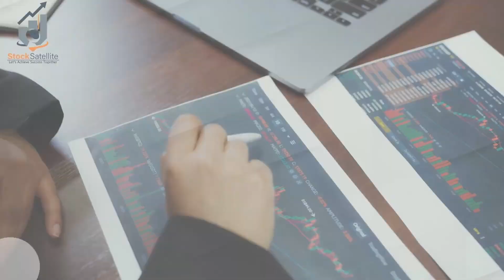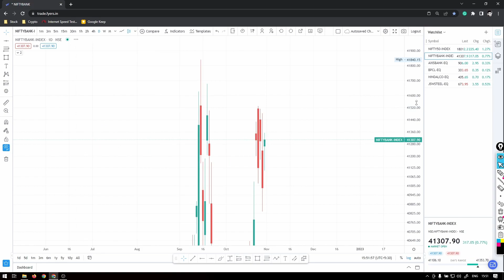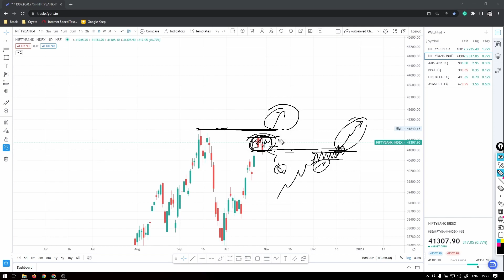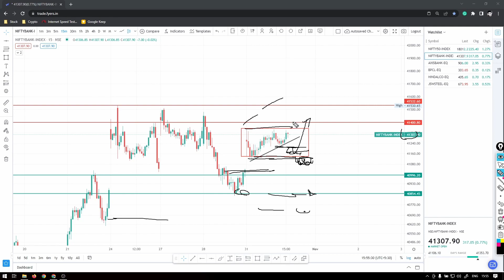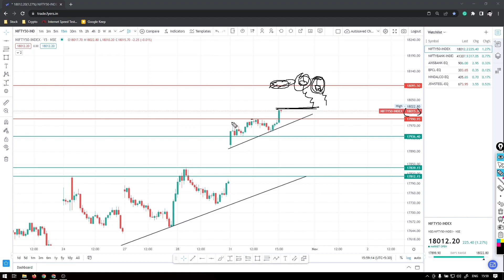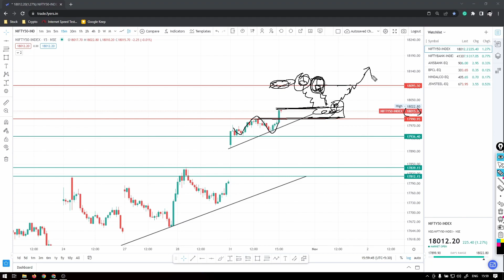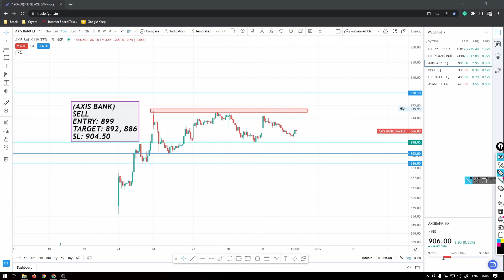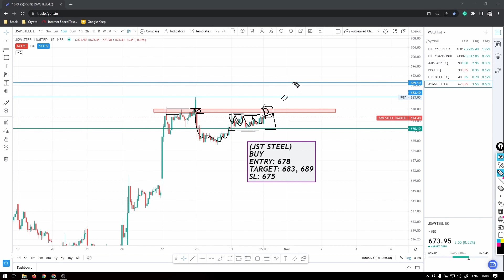NIFTY 50 & BANK NIFTY Analysis | Best Intraday Stocks For Tomorrow (01/11/2022) (EP-083)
---Avoid HashTags---
nifty tomorrow
nifty call
nifty put